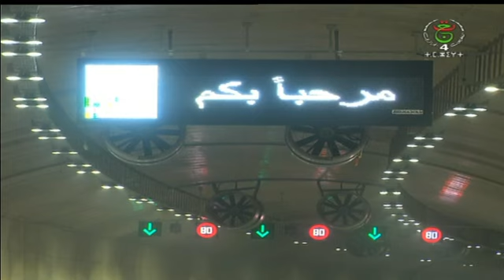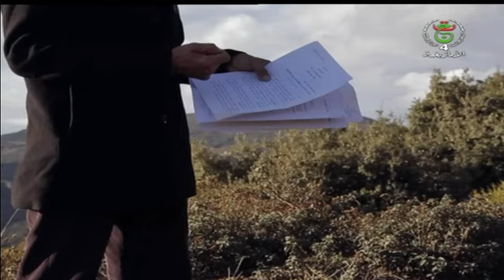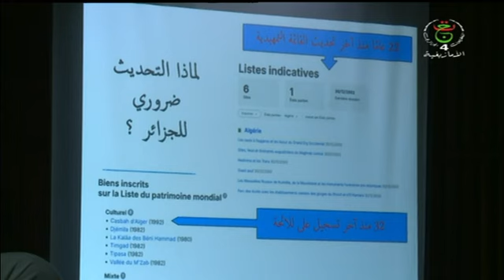إسالن_ⵉⵙⴰⵍⵍⴻⵏ - نشرة الأخبار 18:00سا | 30 – 09 – 2024